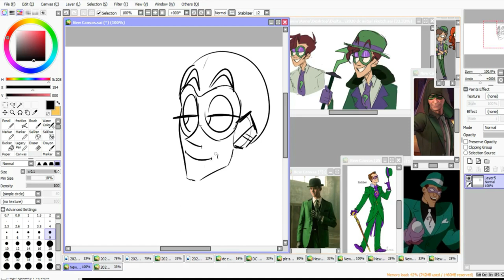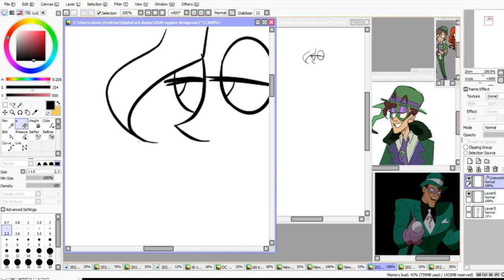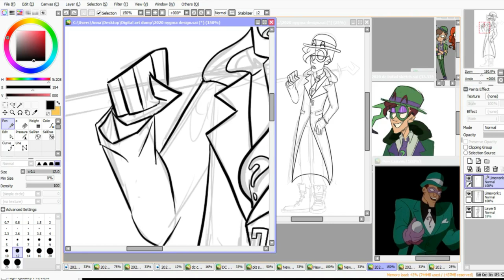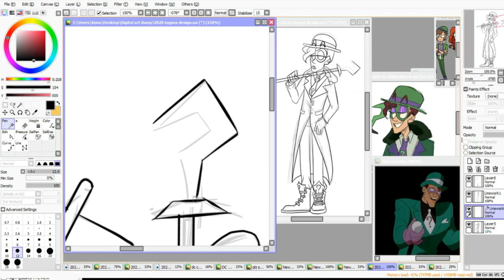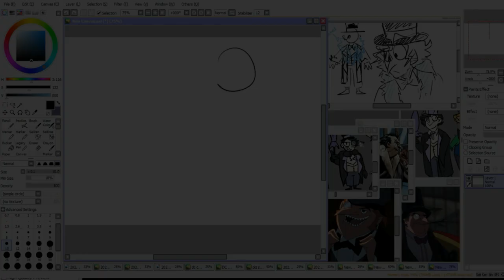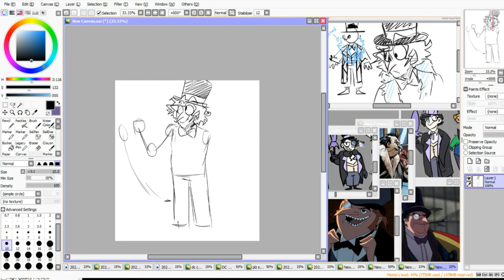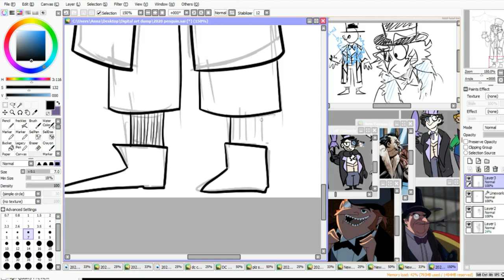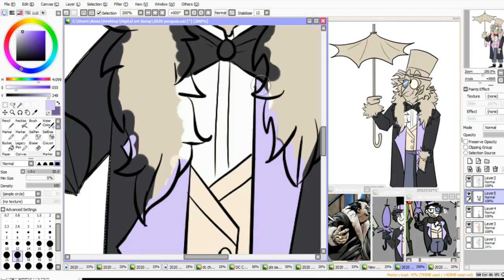Batman Villains redraw - The Riddler and The Penguin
I was planning on doing two-face and Mr. Freeze, ( as per LokiSnake's suggestion), however my computer decided to shutdown mid-drawing.
So you get this pair instead!

You can expect a redraw of Two-Face and Mr. Freeze between this week and next week.

The Riddle: Nik Kershaw
The Riddle: Terry Mann ( The Scarlet Pimpernel)
Homage: Mild High Club